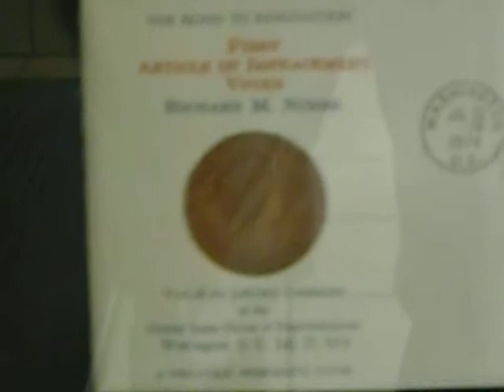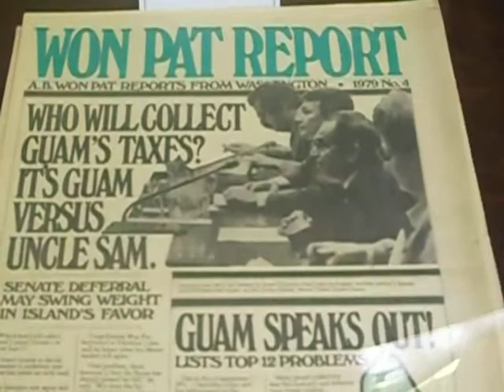Kosas Antonio Borja Won Pat gi i Airport ni' Matakpangi para Guiya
Some artifacts from the life and work of Antonio B. Won Pat, for whom the Guam International Airport is named.